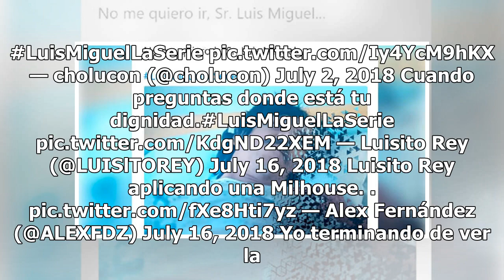Estos son los memes que nos dejó 'Luis Miguel: La serie'